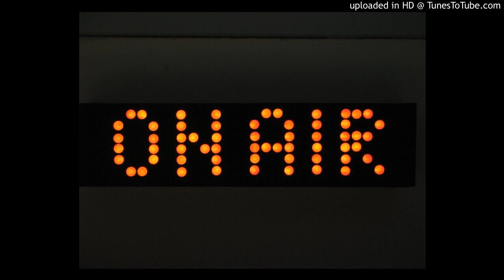Giornale Radio dell'11 luglio 2019 (edizione locale)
In studio SIMONA LATORRATA